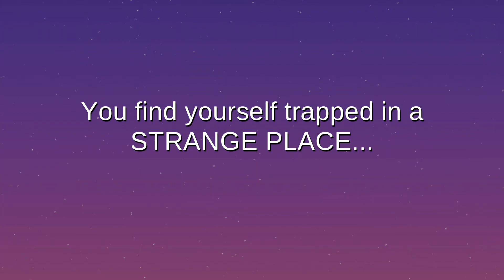TRACE Puzzle game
You find yourself trapped in a strange place...
Solve the hidden puzzles to escape!

Point & Click, Singleplayer